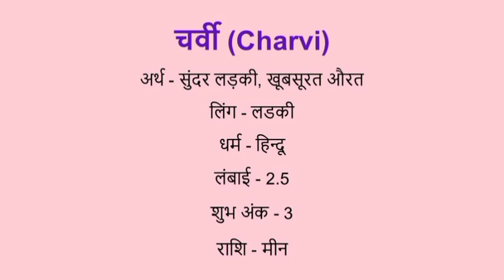Charvi name meaning in hindi | charvi naam ka matlab kya hota hai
Charvi naam ka matlab
Charvi name meaning in hindi
Charvi naam mane k